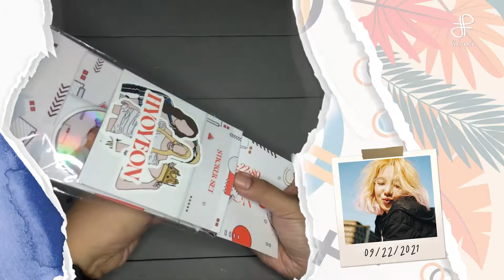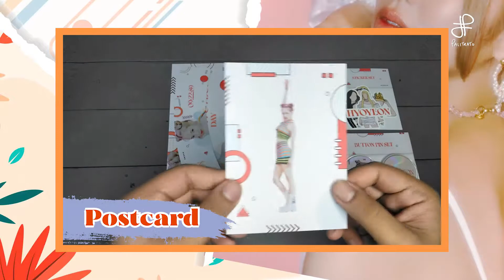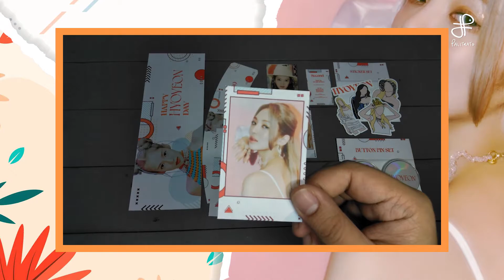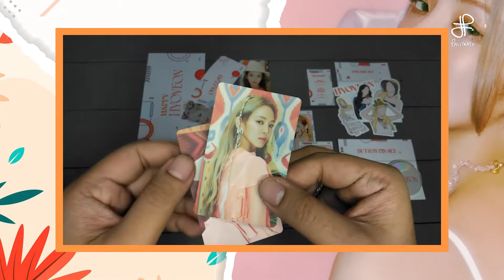효연 Hyoyeon UNBOXING - Second Kit | SNSD 少女時代 소녀시대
Unboxing of my Second Kit
Thank you so much Girls' Generation Philippines, Cafe Amazon SM North Edsa and Artzie Prints💗

'TIl the next birthday Kit! 😊